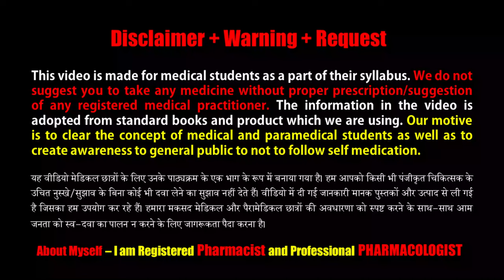Novamox CV 625mg Tablet | Amoxycillin (500mg) + Clavulanic Acid (125mg) | Treatment of Infection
Novamox CV 625mg Tablet is a penicillin-type of antibiotic that helps your body fight infections caused by bacteria. It is used to treat infections of the lungs (e.g., pneumonia), ear, nasal sinus, urinary tract, skin, and soft tissue. It will not work for viral infections such as the common cold.

Novamox CV 625mg Tablet is best taken with a meal to reduce the chance of a stomach upset. You should take it regularly at evenly spaced intervals as per the schedule prescribed by your doctor. Taking it at the same time every day will help you to remember to take it. The dose will depend on what you are being treated for, but you should always complete a full course of this antibiotic as prescribed by your doctor. Do not stop taking it until you have finished, even when you feel better. If you stop taking it early, some bacteria may survive and the infection may come back or worsen.

The most common side effects of this medicine include vomiting, nausea, and diarrhea. These are usually mild but let your doctor know if they bother you or will not go away.

Before taking it, let your doctor know if you are allergic to any antibiotics or have any kidney or liver problems. You should also let your healthcare team know about all other medicines you are taking as they may affect, or be affected by, this medicine. This medicine is generally regarded as safe to use during pregnancy and breastfeeding if prescribed by a doctor.